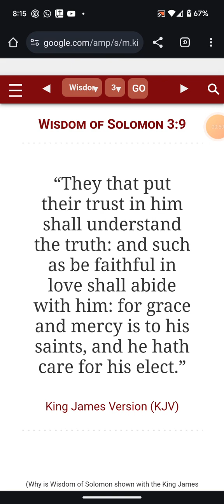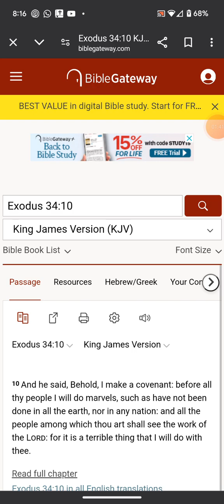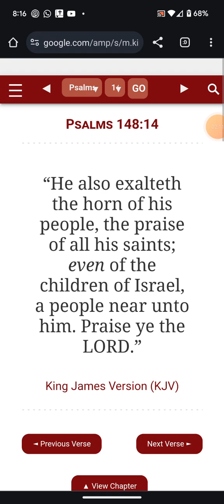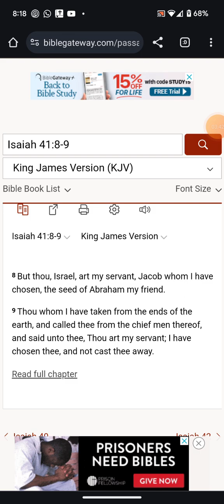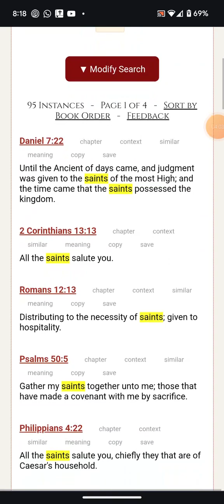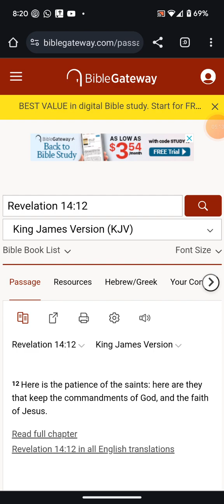CHOSEN ONE'S are the children of ISREAL ELECT SAINTS!!